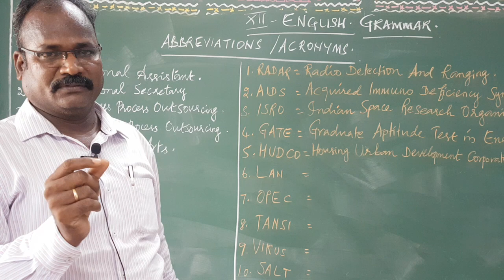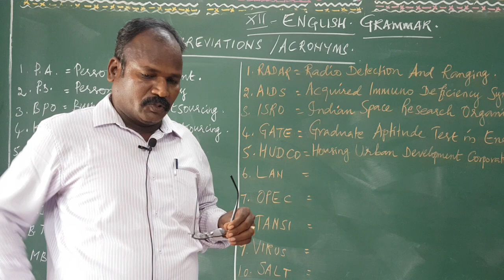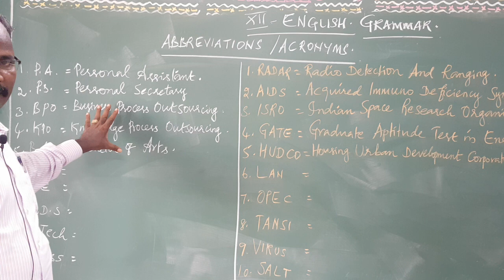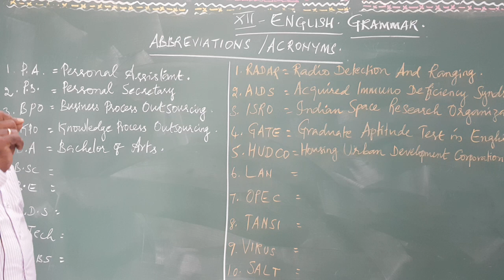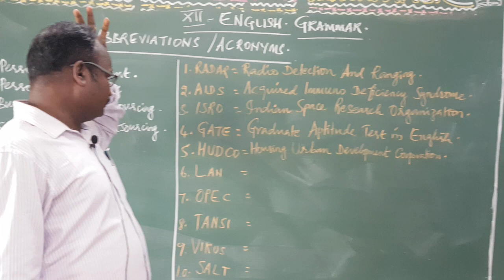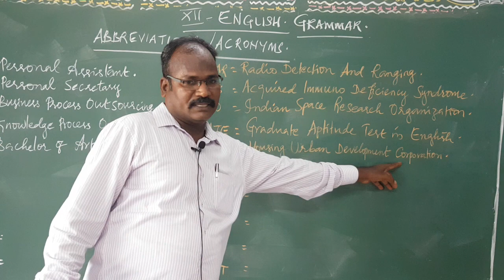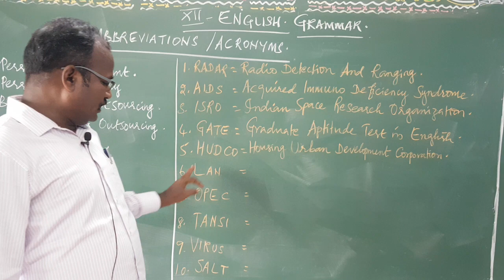XII STD ENGLISH GRAMMAR ABBREVIATIONS ACRONYMS